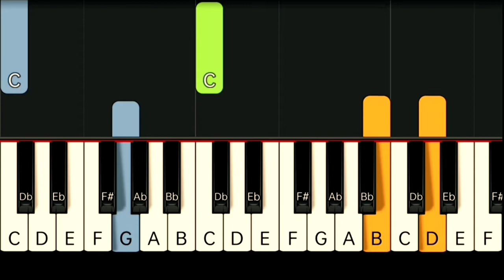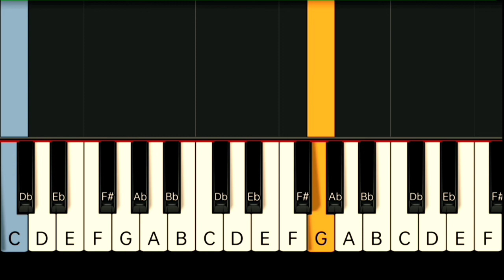AEGIS - MY BUKAS PA | SLOW & EASY PIANO TUTORIAL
Gcash Number